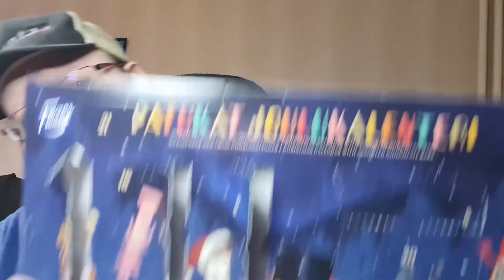Juomashakki || Joulukalenteri 2021 #14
Nauttikaa kohtuudella.